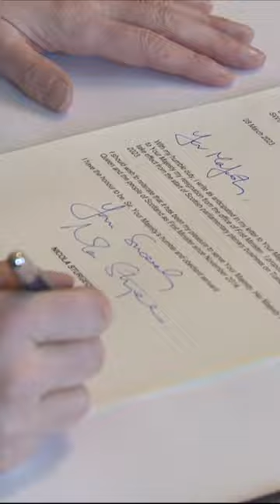Nicola Sturgeon formally resigns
Nicola Sturgeon formally resigns as first minister of Scotland.